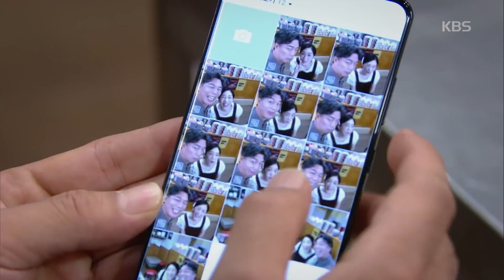＂은근 잘 삐져. 아주~＂ 아웅다웅★ 다투는 안길강-백지원 [한 번 다녀왔습니다/Once Again] 20200718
＂은근 잘 삐져. 아주~＂ 아웅다웅★ 다투는 안길강-백지원